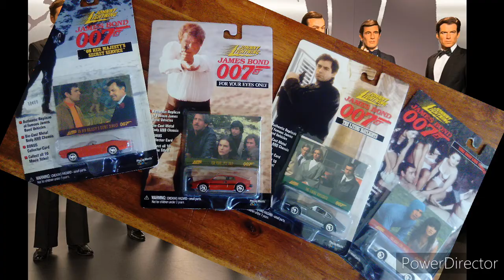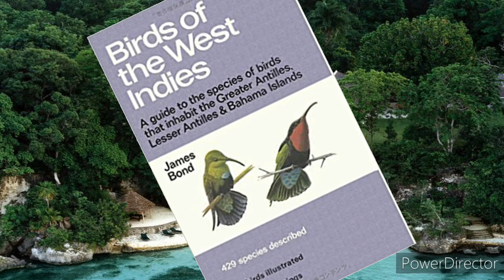Il était une fois James Bond... Part1